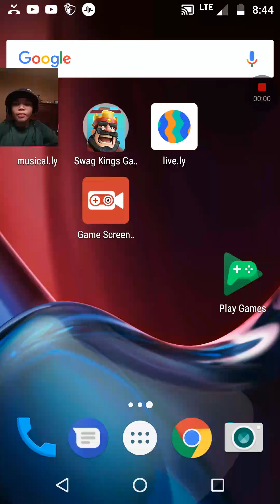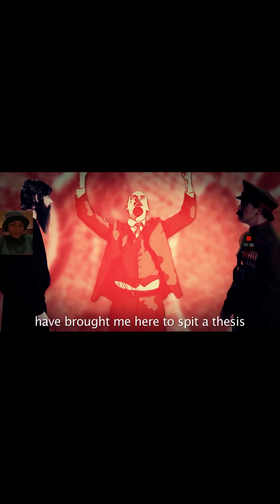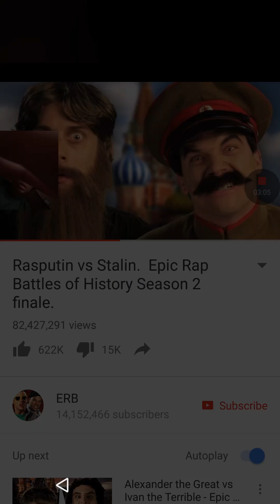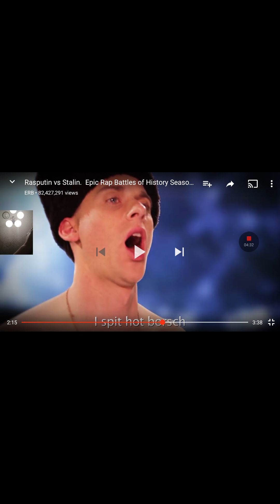My cousin loves that vid